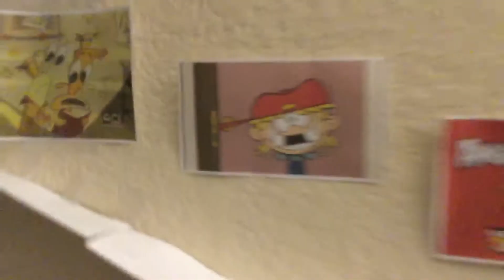There is Lana In Mac’s Room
Lana
Gender: Female
Gender Pronoun: She/Her